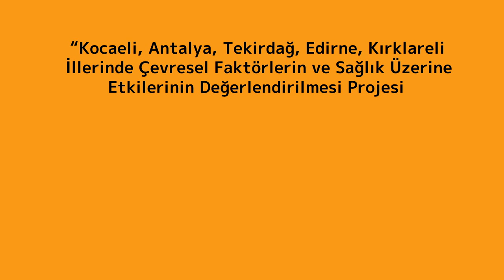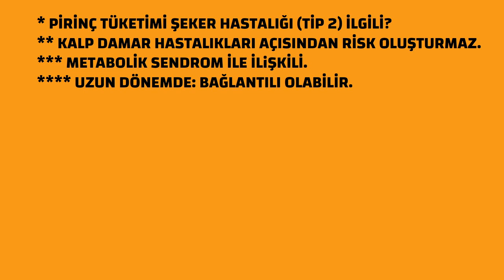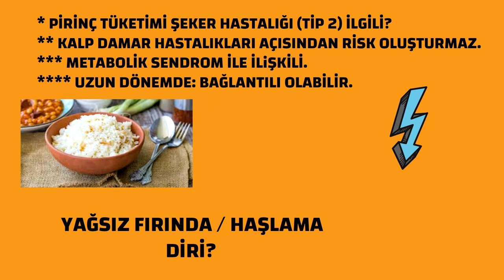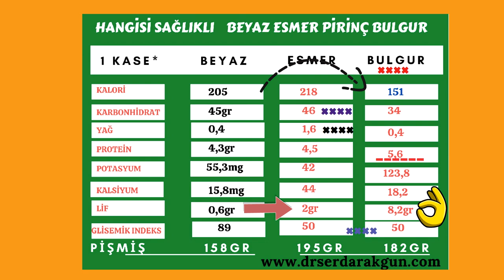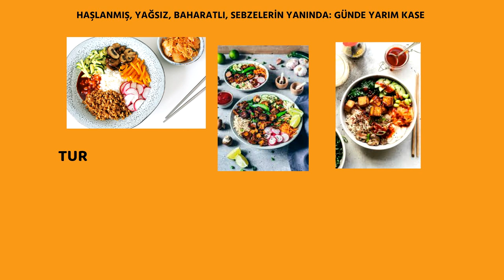Pirinç, Beyaz, Esmer, Bulgur, Hangisi sağlıklı?, Prof.Dr.Serdar Akgün, Sağlık Videoları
Kimin evinde pirinç ya da bulgur yok?Yoksa nedenini yorumlara yazınız.  Hangisinde ne ne kadar protein, yağ, lif ve karbonhidrat var? Kaloriler ne kadar?  Farkları nedir? Yoksa, siz pilav olmAdan doymayanlardan mısınız? Sokak pilavcılarına meraklı mısınız? Terayağlı pilavı rüyasında kaşıklayanlardan mısınız? İşte bu video da ilginizi çekebilecek bir karşılaştırmalı tablo var. Oradan favorinizi seçebilirisiniz. Hangisinde ne ne kadar protein, yağ, lif ve karbonhidrat var. Sadece olumlu değil olumsuz yorumlarınız da beklerim. Böylece hatalarımı da görebilirim.Beğenir ve paylaşırsanız da şık olur. Buraya kadar gelip okuduğunuz için teşekkürler.